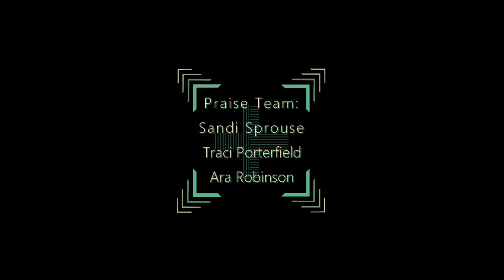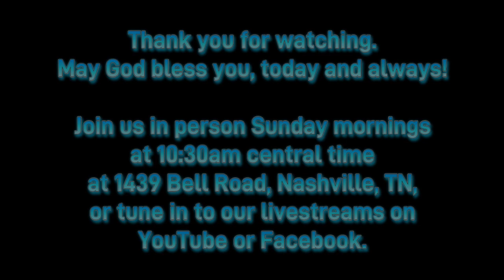(cover) Revelation Song #040724 @bellroadbaptistchurch1439